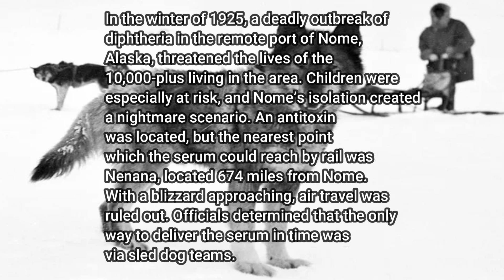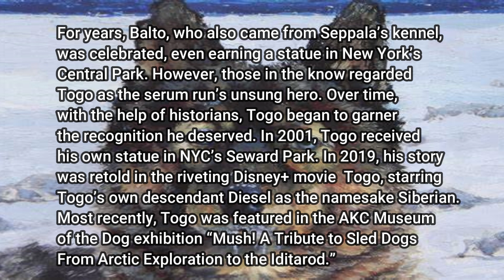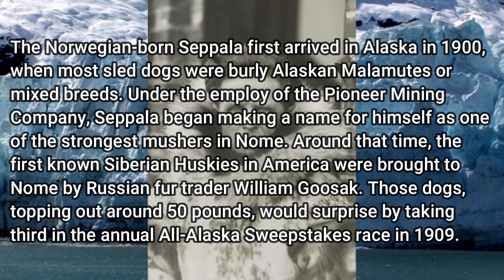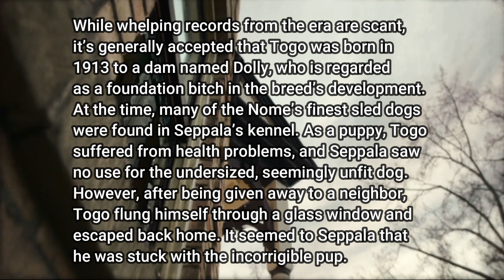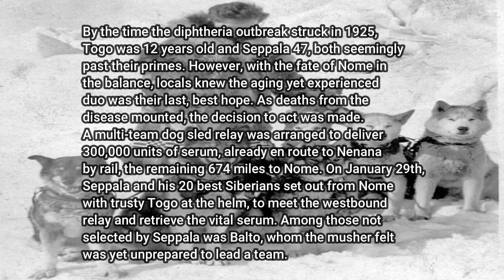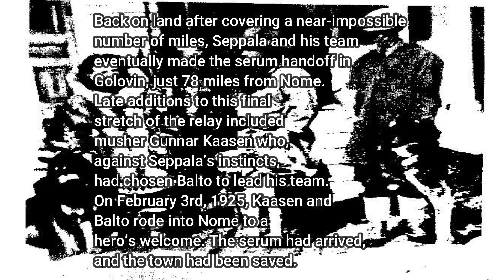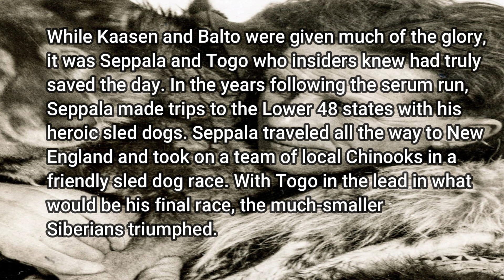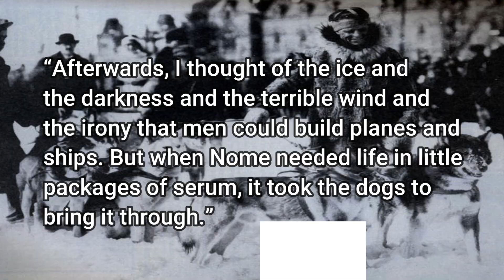The REAL Story of Togo The Dog: Siberian Husky Sled Dog Hero of 1925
Hello everyone and welcome to The REAL Story of Togo the dog: Siberian Husky Sled Dog Hero of 1925. In my 28 facts about Siberian Huskies, I was told I was wrong about Balto. That it was Togo. But from what I gathered by watching the Togo and Balto movie and by reading up on Balto is that both dogs deserve the glory here. So all and all everyone really is right when it comes to talking about this.